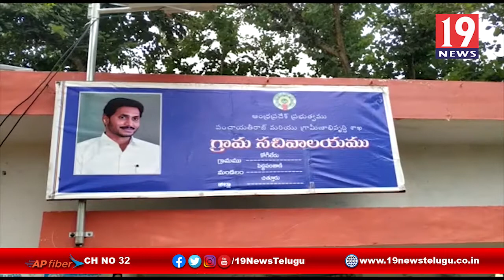సొంత ఇంటి కలను నెరవేర్చలని ఆవేదన వ్యక్తం చేసిన ప్రజలు -చిత్తూరు జిల్లా